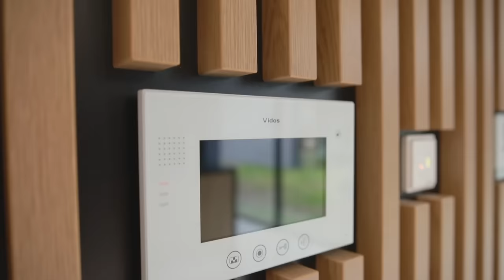Dom dla Celebryty pod Warszawą- inspirowany światowej sławy budynkami. Cena 4.990.000zł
Leszek Markiewicz

Czujesz, że jesteś kimś wyjątkowym?
W życiu nie zadowalasz się  szablonowymi rozwiązaniami?

Jeśli tak, to nowoczesny dom  pod Warszawą jest dla Ciebie znakomitą okazją.
Wybudowany został według niepowtarzalnego projektu architektonicznego, na indywidualne zamówienie.
Autorzy inspirowali się światowej sławy modernistycznymi domami Miesa Van Der Rohe i Franka Wrighta, co mówi samo za siebie.
Jakość wykonania odpowiada jakości projektu – jest najwyższej klasy.
Jeśli chcesz zostać właścicielem tak niezwykłego domu, zacznij od przeczytania do końca tego opisu.

Najwyższej jakości konstrukcja i wykończenie
Na początek fakty – działka ma 4200 m2, położona jest w lesie i ten kontrast pomiędzy modernistyczną bryłą domu i otoczeniem dziewiczej natury robi ogromne wrażenie. Powierzchnia domu to 215 m2, z czego powierzchnia mieszkalna wynosi 180 m2, a w budynek wkomponowany jest też wygodny dwustanowiskowy garaż. Dom jest parterowy z płaskim dachem – przy wykonywaniu stropodachu z pokryciem bitumicznym, wykorzystano najnowocześniejsze technologie odprowadzania wody opadowej i śniegu.

Podczas budowy domu, zarówno jego konstrukcji, jak i elementów towarzyszących, stosowano materiały i komponenty z najwyższej półki. Ściany wykonano z żelbetu i bloczków silikatowych. 3-szybowe aluminiowe okna antywłamaniowe o dużych przeszkleniach, otwierają się na ogród. Do tego aluminiowe drzwi wejściowe od Wiśniowskiego, brama garażowa Hormann z automatyką Tousek, rekuperacja, klimatyzacja Dainkin. Materiały wykończeniowe to między innymi pełny osprzęt Siemens w kuchni, kominek Spartherm Arte i meble Bizzarto w salonie. Warto zaznaczyć, że dom, którego budowa zakończyła się pod koniec 2020 roku, jest gotowy do zamieszkania.

Takiego domu wszyscy będą Ci zazdrościć!
Jeśli szukasz domu, który będzie jednocześnie wygodny i ekskluzywny, domu, do którego będziesz mógł zaprosić gości mając pewność, że zrobi na nich ogromne wrażenie – ten dom pod Warszawą na pewno Cię nie zawiedzie. Z zewnątrz utrzymany w neutralnej kolorystyce ciemno szarych tynków i naturalnego drewna, współgra z otoczeniem sosnowego lasu. Pozbawiony otwarć od strony wejścia, zapewnia intymność; otwiera się natomiast na ogród-las w głębi działki. Dzięki dużym przeszkleniom strefy dziennej wydaje się lekki, zaś mieszkańcy i goście, nawet będąc wewnątrz pomieszczeń, mogą mieć bezpośredni kontakt z otaczającą przyrodą. Naturalnym przedłużeniem pokoju dziennego jest wygodny taras, a interesującym uzupełnieniem – usytuowana pomiędzy drzewami bania ogrodowa do zażywania gorących kąpieli na świeżym powietrzu.

Do you feel that you are someone special?
Are you not satisfied with template solutions in life?

If so, a modern house near Warsaw is a great opportunity for you.
It was built according to a unique architectural design, on individual order.
The authors were inspired by the world-famous modernist houses of Mies Van Der Rohe and Frank Wright, which speaks for itself.
The quality of workmanship corresponds to the quality of the project - it is of the highest class.
If you want to become the owner of such an unusual house, start by reading this description to the end.

Everyone will envy you this house!
If you are looking for a house that will be comfortable and exclusive at the same time, a house where you can invite guests and be sure that it will make a great impression on them - this house near Warsaw will definitely not disappoint you. From the outside, it is kept in neutral colors of dark gray plasters and natural wood, harmonizes with the surroundings of the pine forest. Without openings from the entrance side, it ensures intimacy; however, it opens onto a garden-forest in the depths of the plot. Thanks to the large glazing of the day zone, it seems light, and residents and guests, even being inside the rooms, can have direct contact with the surrounding nature. A natural extension of the living room is a comfortable terrace, and an interesting addition - a garden bubble located between the trees for taking hot baths in the open air.